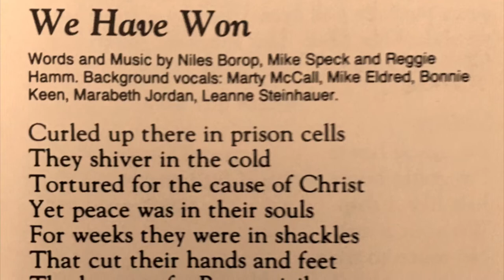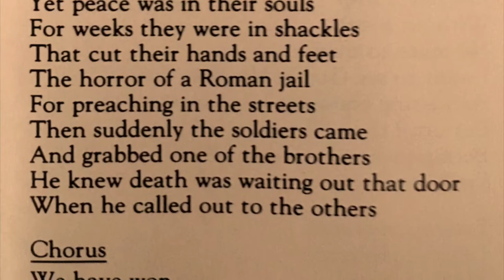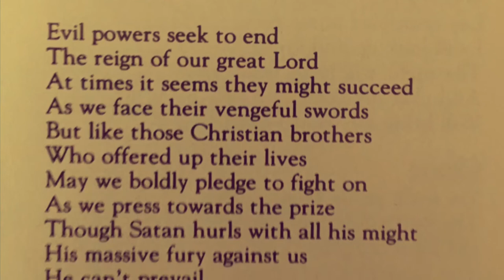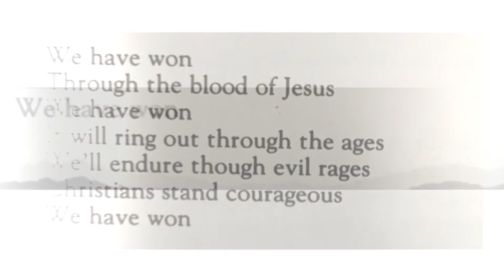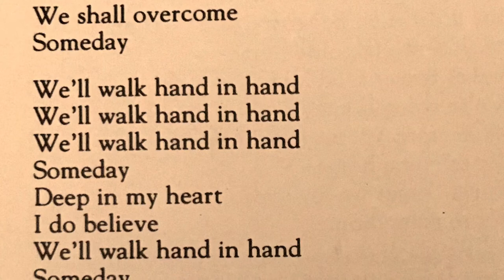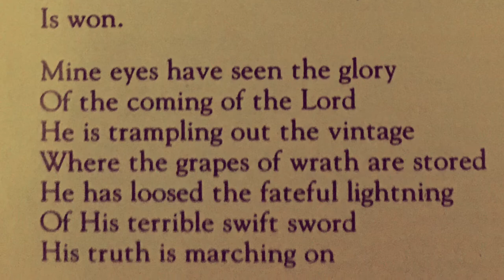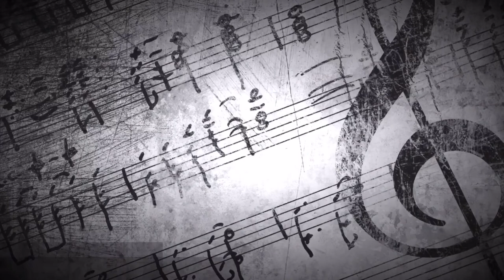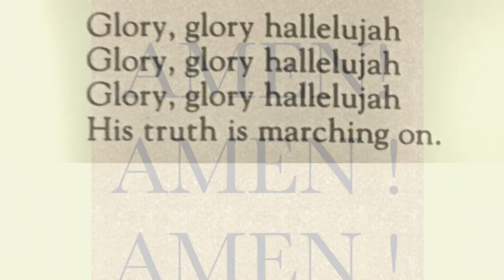We Have Won with We Shall Overcome Medley- Ullanda Innocent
From Something Special (1994).

We Have Won- Words & Music by Niles Borop, Mike Speck and Reggie Hamm
Background Vocals by Marty McCall, Mike Eldred, Bonnie Keen, Marabeth Jordan, Leanne Steinhauer

We Shall Overcome- Words & Music by Zilphia Horton, Frank Hamilton, Guy Carawan and Pete Seeger
Orchestration arranged by Shelton Kilby